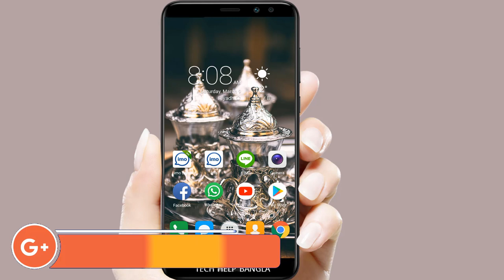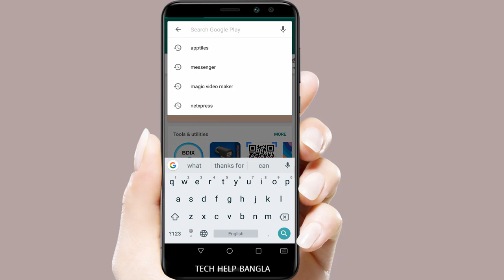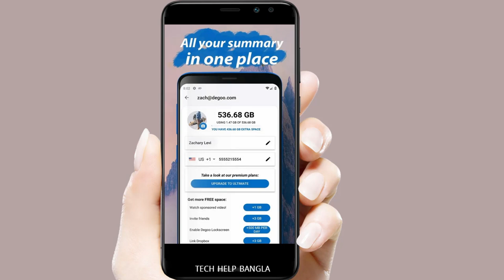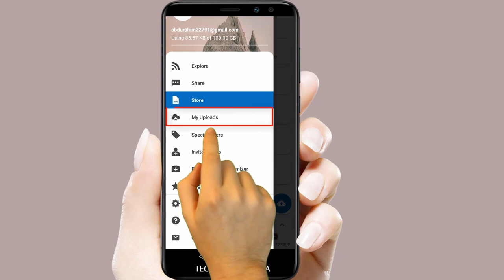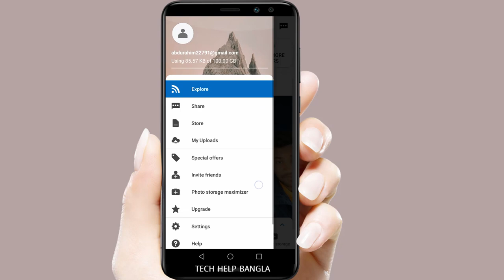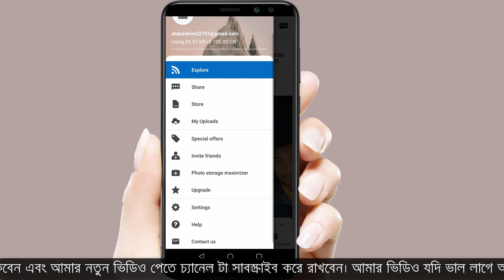১০ বছর পরও Delete হয়ে যাওয়া ছবি, ভিডিওগুলো ফিরে পাবেন | 100 GB free cloud drive! Degoo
100 GB free cloud drive!

Back up your data directly from your device. Choose what you want to backup, like your photos or docs and we store it all securely in Degoo's cloud drive. Degoo allows you to bring all your photos, videos, music and documents anywhere. Store and share your files free forever with Degoo, the ultimate cloud drive for your mobile phone or tablet.